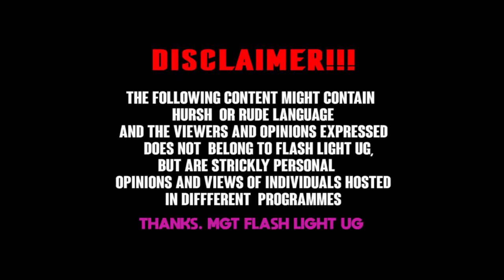July 15, 2023